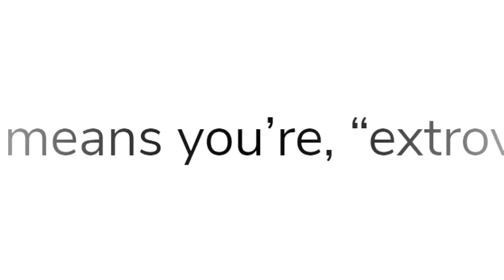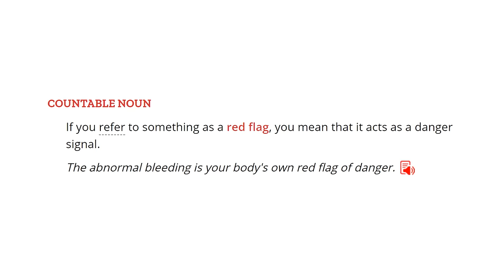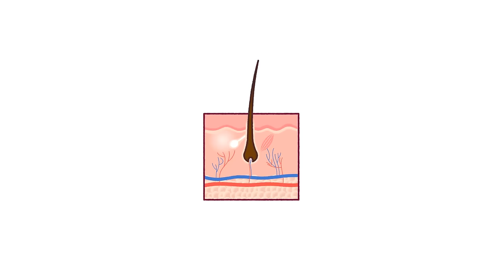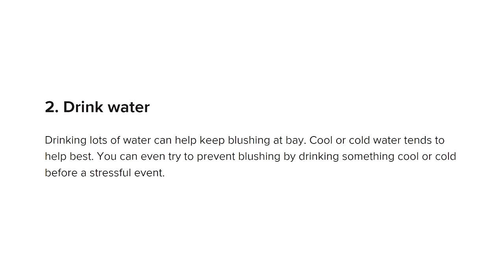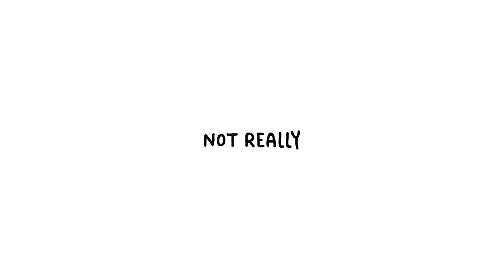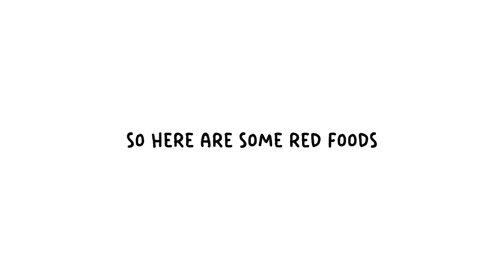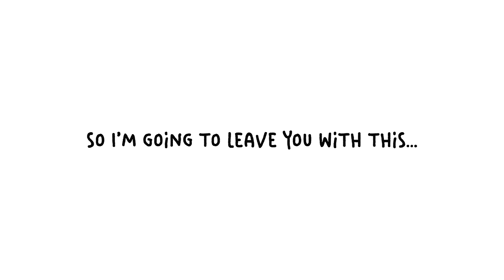Why RED is Remarkable!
Become a WOBBLY BOI:
Jelly Jess MERCH!

Today's video is all about the colour RED! Red food, red animals, red facts, red EVERYTHING. Hope you enjoy, and let me know what colour you want to see next!!

Chapters:
00:00 - Introduction
00:20 - What does RED say about you?
00:35 - RED paintings in the ancient days
00:57 - Bulls charging at RED capes...
01:29 - RED flags...
02:11 - RED FACT #1
02:26 - The symbolism of RED in different cultures
02:45 - Embarrassment
03:26 - RED FACT #2
03:48 - RED makes you hungry
04:18 - RED makes you better at sports??
04:32 - RED characters!
04:59 - Movie review time!
05:09 - RED FACT #3
05:34 - RED foods!
05:56 - That RED album.
06:16 - RED animals!
06:39 - RED FACT #4
06:57 - Conclusion

Big THANK YOU to my amazing Wobbly Bois:
• George Cahlink III
• Anthony L
• Gianna Guseman
• chaoswizard
• ABBIE K
• Josie Woahsie
• Aieclakx
• Vivian Fischer
• Cynsane

Written, narrated and created by:
JellyJess